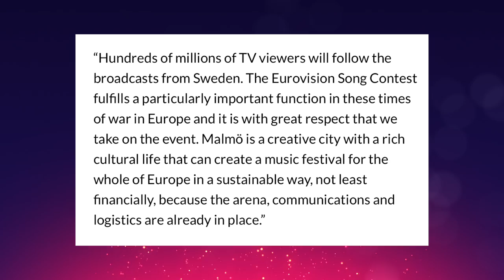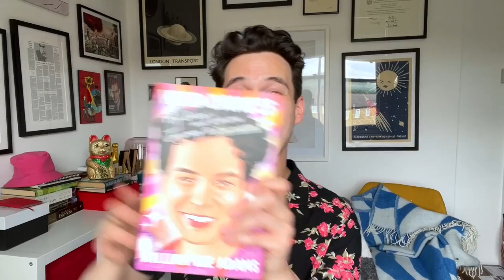🇸🇪 Malmö is Eurovision 2024 host city (REACTION)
So why is Malmö hosting Eurovision 2024 instead of Stockholm or Gothenburg? We react to the host city news from Sweden's state broadcaster.

You can order William's Eurovision memoir "WILD DANCES: My Queer and Curious Journey to Eurovision" here: